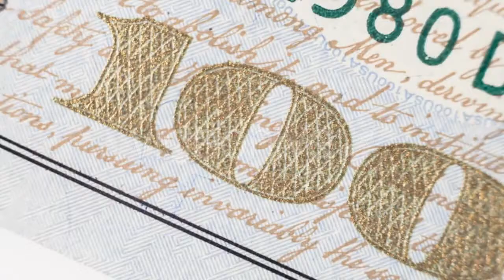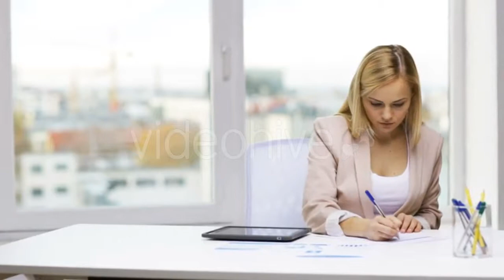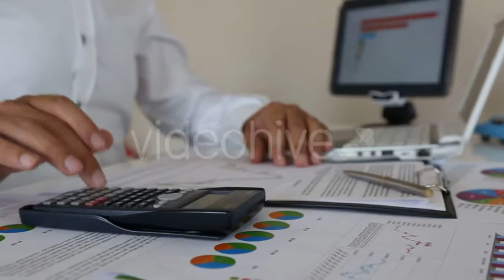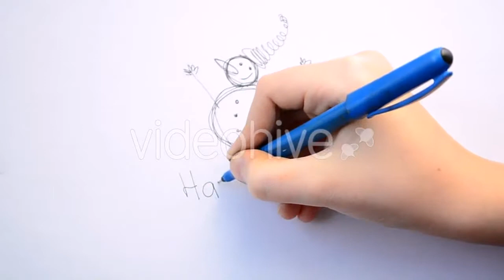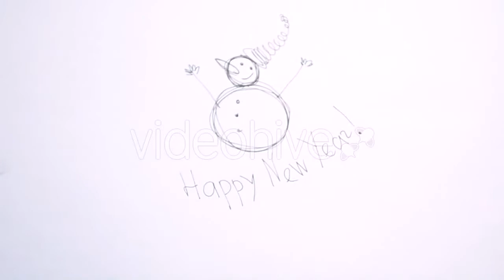Man Hand Plugging The Charger Into Cell Phone - (technology) Stock Footage | Mega Pack +40 items